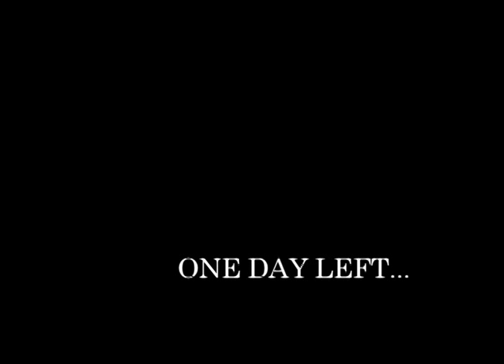The Rendering vs City In The Sea 4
Royal Rumble Chapter 4: the final chapter.
the rendering vs city in the sea
Written and edited by Dan Marinaro